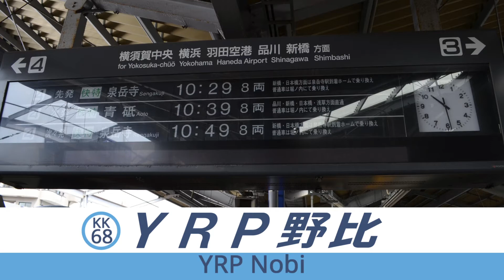重音テトが秋桜の曲で京急久里浜線の駅名を歌います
ハッピーバレンタイン！(震え声)
いつもくれる人が今年はくれなかった、ものいちです。

京急久里浜駅の列車接近メロデイー「秋桜」の曲で京急久里浜線の駅名を歌います。

－使用画像－
全てものいちの自前です。